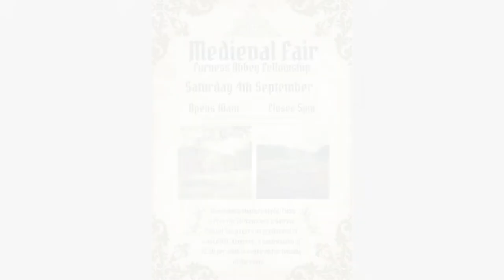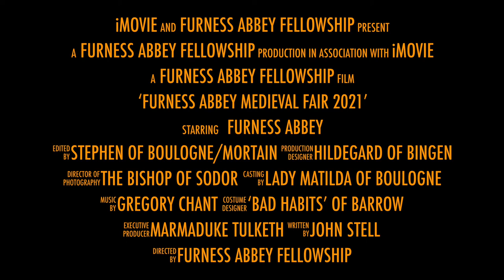'Furness Abbey Medieval Fair 2021'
Furness Abbey, Barrow-in-Furness, Cumbria.
Medieval Fair 2021
A fun day heritage event for all the family.
Be there!